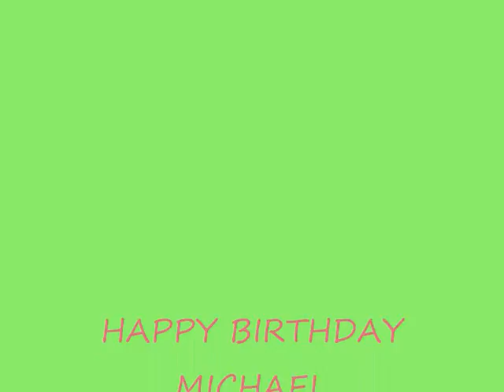ANNIVERSAIRE DE MIKE.wmv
VIDEO FAITE POUR LES 53 ANS DE MIKE